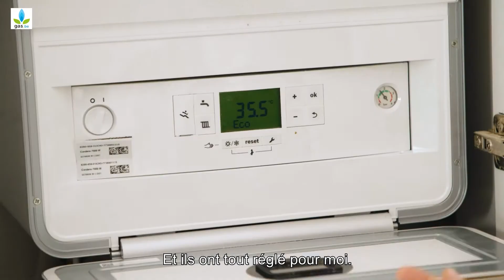Ici je me sens chez moi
Témoignage d'un remplacement d'une ancienne chaudière au gaz par une nouvelle.